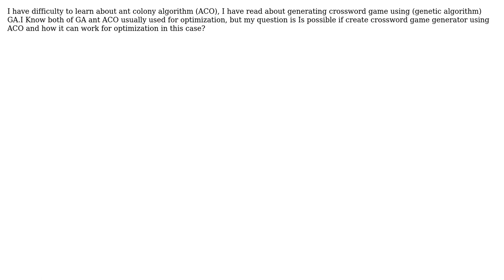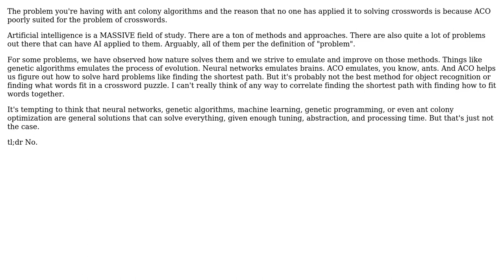Software Engineering: Using ant colony algorithm to create cross word game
With thanks & praise to God, and with thanks to the many people who have made this project possible! | Content (except music & images) licensed under CC BY-SA | Music | Images & others | With thanks to user Philip user Benhard Jei and the Stack Exchange Network Trademarks are property of their respective owners. You are responsible for your own actions.